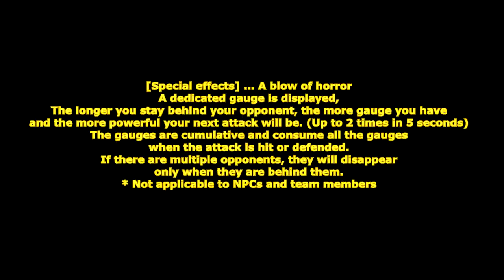[ GetampedX ] Acc Review - Nightmare Riser